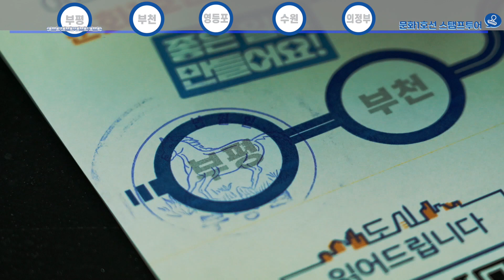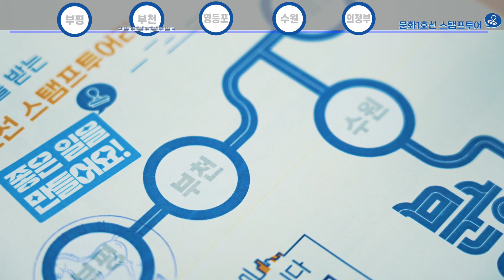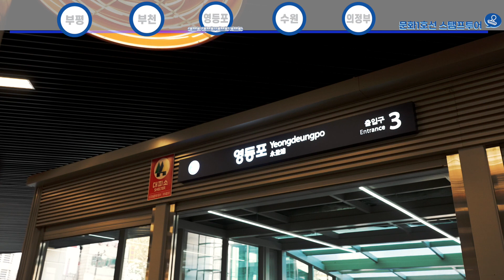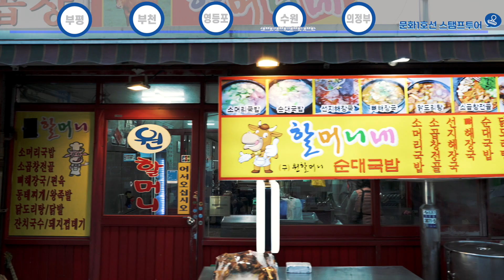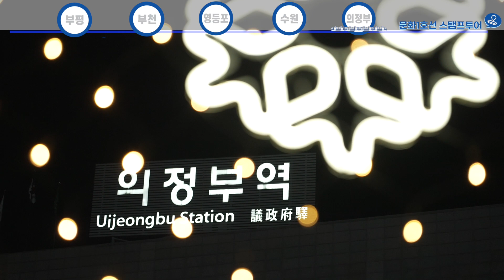문화1호선 스탬프투어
2024년부터 진행되는 🚇문화1호선 💙스탬프투어!
문화도시부평, 부천, 영등포, 수원, 의정부역의 역무실을 방문해
스탬프를 모두 찍으면
마지막 도착한 역에서 교통카드 굿즈를 드려요!

👀 문화1호선 스탬프 찍는 장소
부평역🚊 1층 역무실
부천역 🚝 3층 역무실
영등포역 🚆 3층 여행센터 옆 종합안내소
수원역 🚈 2층 여행센터 옆 역무실
의정부역 🚉 3층 라이브러리센터 옆 역무실